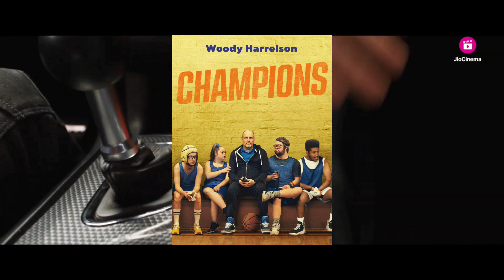Peacock Movies On JioCinema🔥: INSIDE (2023) Hindi | CHAMPIONS Hindi | Of An Age Hindi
Game of Thrones Hindi Dubbed | House Of The Dragon Hindi Dubbed | Free World Cup 2023 On Disney+Hotstar | Free Asia Cup On Disney+Hotstar | Free IPL | Jio Cinema | Jio Cinema Subscription | DisneyPlusHotstar Strategy | JioCinema Strategy | Disney Plus Hotstar Free Subscription | Disney+Hotstar Offers